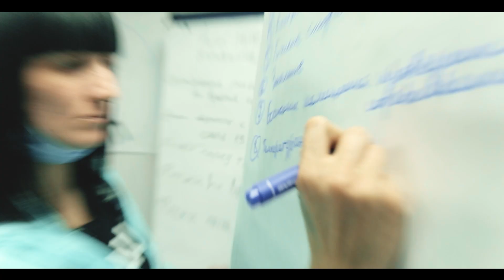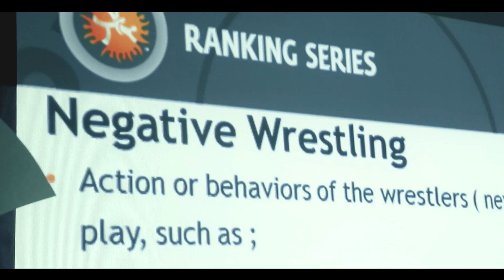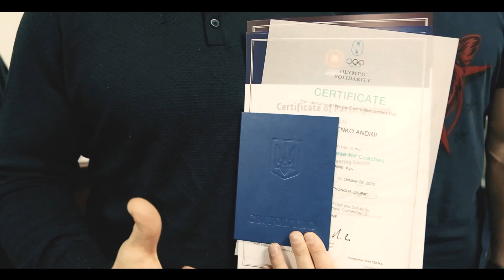UWW Coaches course Level 1, Level 2. Тренерський Семінар зі спортивної боротьби 2020.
UWW Coaches course Level 1, Level 2

Тренерський Семінар зі спортивної боротьби 2020.